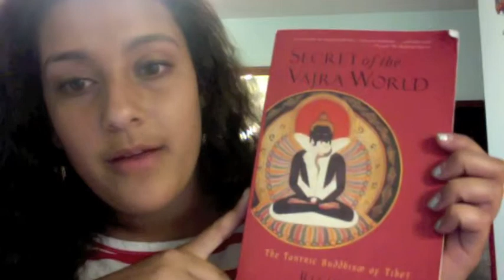Lolly's Final Buddhism Reflection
Lolly talking about Buddhism as the year comes to a close.

Please check out the other videos on this page!